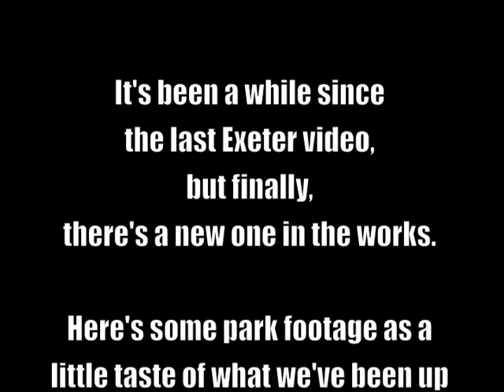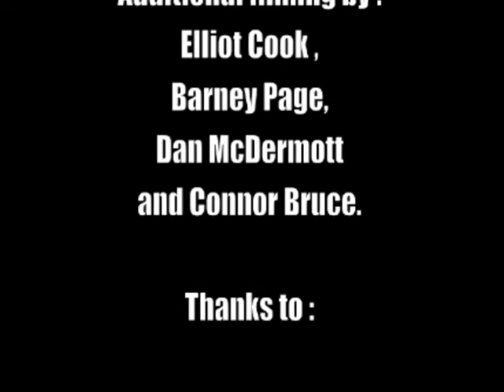Not the new Exeter Video Part 1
It's been a few years since the last proper Exeter video, but finally, it's in the works. We've already amassed quite a bit of footage, so I've decided to use some of the older and park footage two make these two teasers. This is Part One; featuring The Boarding House team, Part Two featuring everyone else coming soon. It's all non - profit and for the love, I hope no-one objects to me using their music, it's a compliment really.